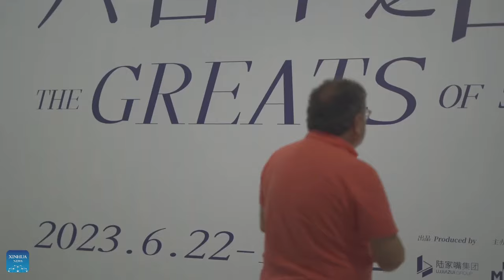Turkey to Shanghai: Gorgon Taner on Art in the City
Follow Gorgun Taner, the General Director of the Istanbul Foundation for Culture and Arts, on a cultural and artistic journey through Shanghai. Discover the vibrant arts scene of the city with him. 🎨